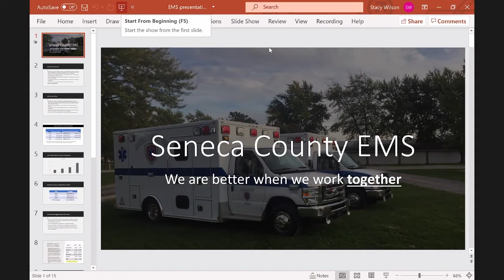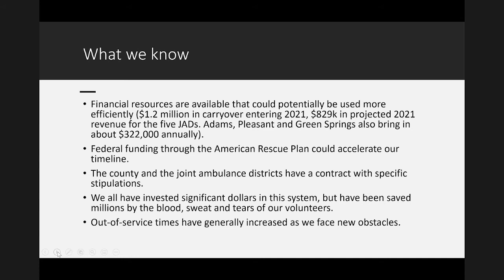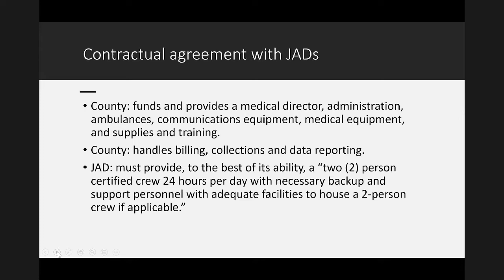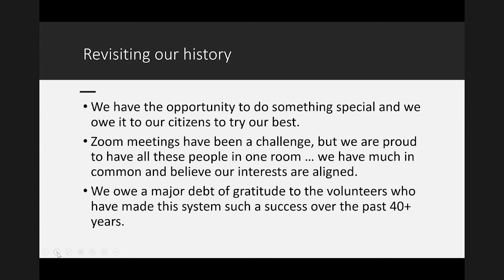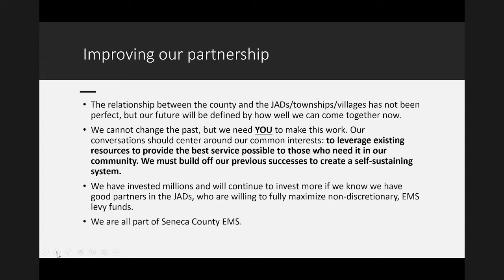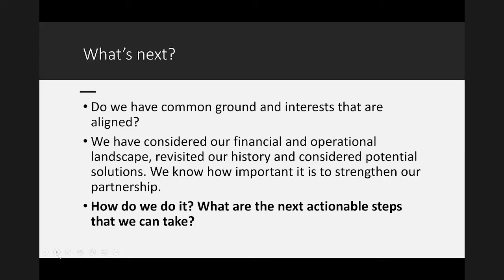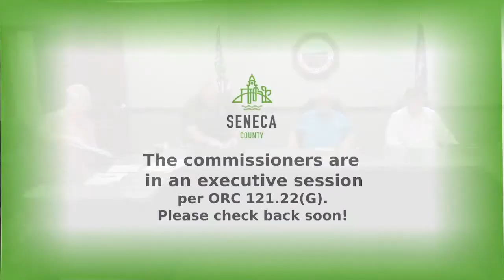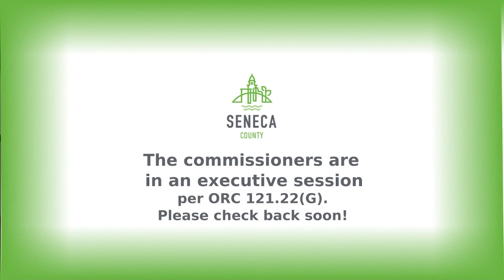Board Session 8/12/21